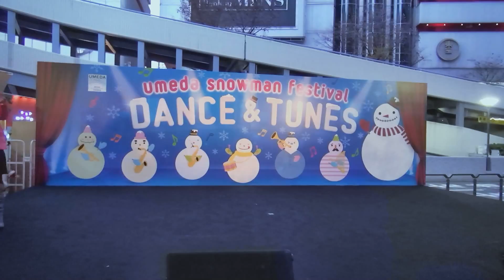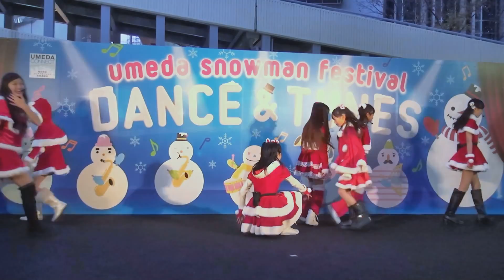SunRisa 自己紹介 2014/12/13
2014/12/13 16時～
梅田スノーマンフェスティバル2014 まちなかダンスショー
梅田サン広場